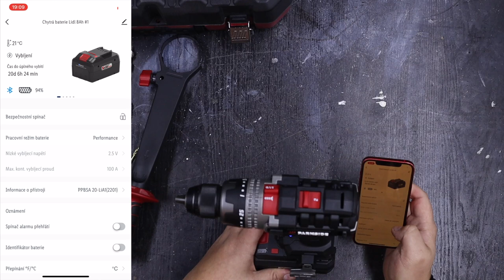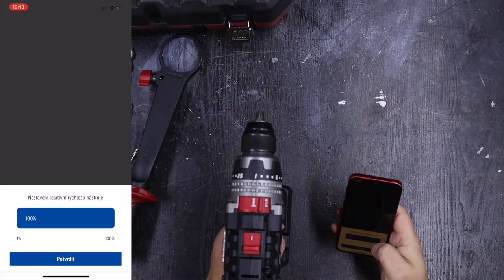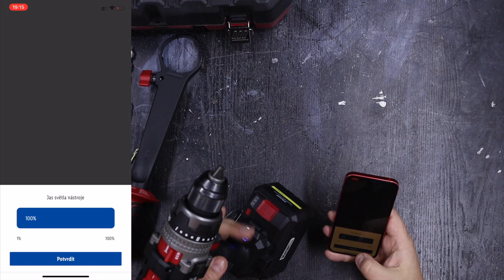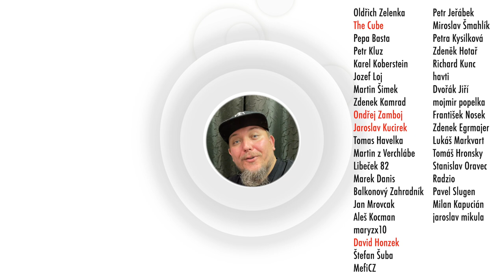Aku vrtací šroubovák PARKSIDE PERFORMANCE PPBSA 20-Li A1 s kroutícím momentem 150Nm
👉 LÍBÍ SE TI VIDEO?

Jsem oficiálním ambasadorem značky Lidl v oblasti dílny a zahrady, ale veškeré testy, recenze a hlavně názory jsou jen mé vlastní, Lidl má videa neschvaluje předem.

👉 Chceš-li mě podpořit přímo
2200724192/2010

👉 Nemáš mě dost? 😉